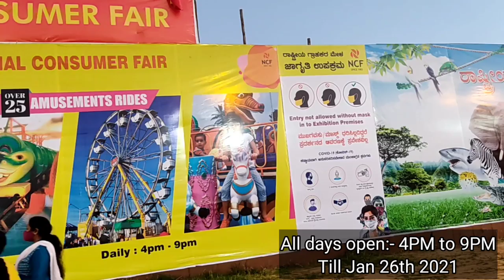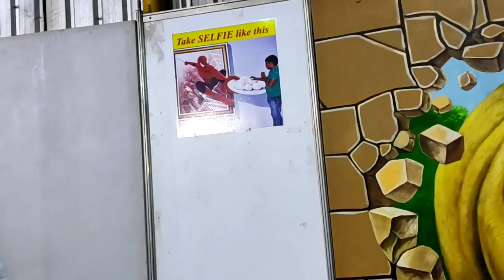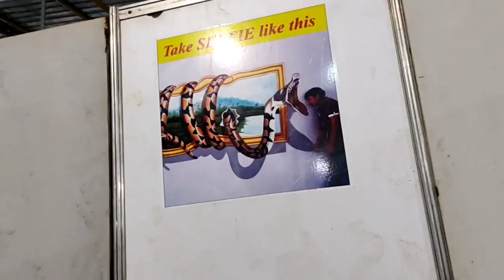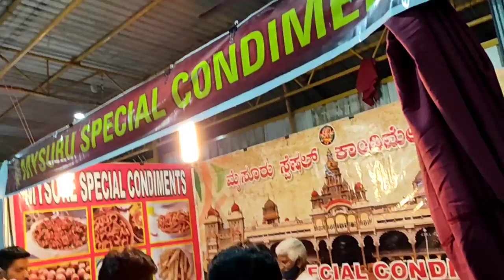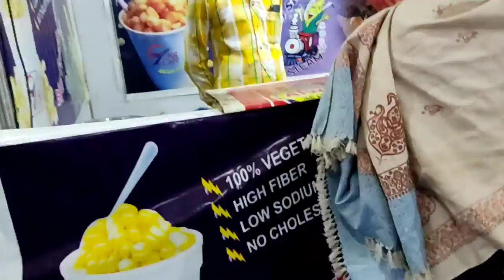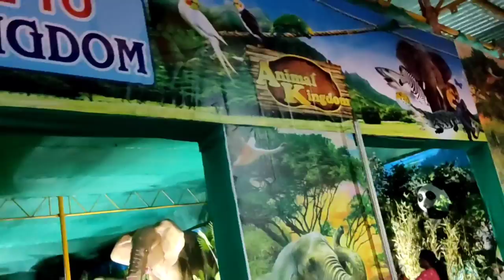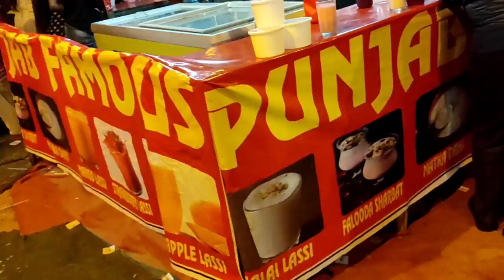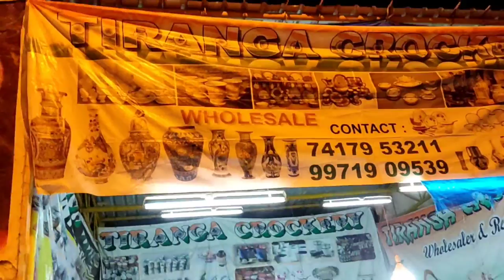& Eiffel Tower in Bangalore AnimalKingdom,Fun rides,shopping,..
Vlog#150
Here is the "National Consumer Fair" complete view & glance.
National CONSUMER FAIR! with many Fun rides, Children special rides, Food stalls, selfie gallery, main attractions being replica of EIFFEL TOWER & BURJ KHALIFA,  Robotic Animal kingdom,..shopping stalls many more,,..
The fun time is not over for this year end, so get ready for spending quality time with family & friends.
watch complete video for more details.

Address:- BBMP grounds, Binny Mills, opp ETA Mall,
 Magadi road, Cottonpet, Bangalore.

Rekha jai